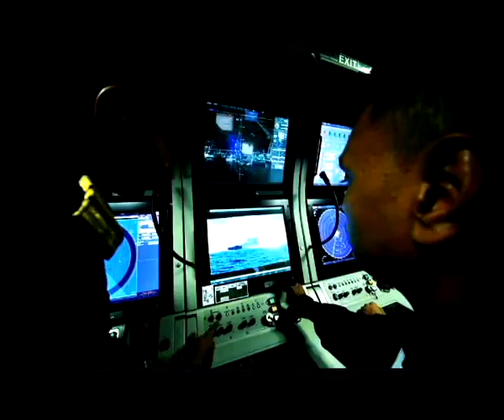Watch India's Deadliest Sub INS Kalvari Dive Underwater, Shoot Missiles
As the Indian Navy celebrates 50 years of its submarine operations, it has released footage of INS Kalvari - India's deadliest Scorpene class submarine - undergoing sea trials. The French-designed submarine was commissioned into the Navy by Prime Minister Narendra Modi earlier this month. (Video Courtesy: Indian Navy)